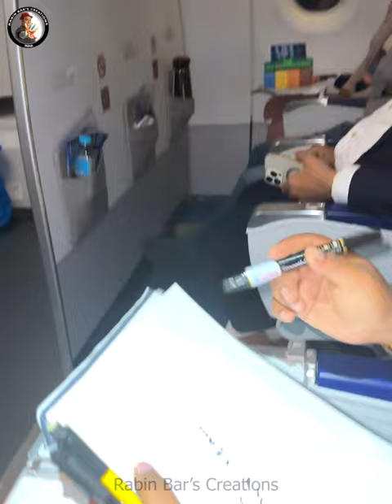signature Art in Delhi to Guwahati Flight by Speed Painter Rabin Bar